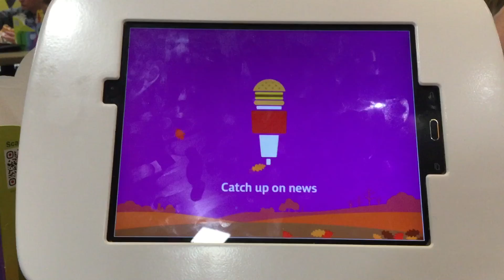McDonald’s autumn 2019